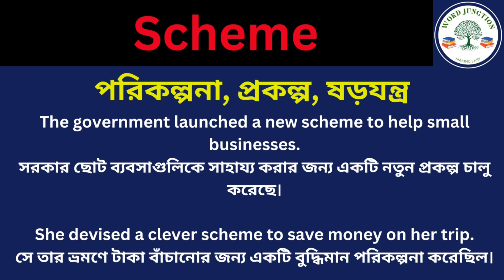Scheme Meaning in Bengali/Scheme Mane Ki, Scheme Explain in Bengali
Hi Friend this Video is about Scheme Meaning in Bengali/Scheme Mane Ki
Scheme Explain in Bengali